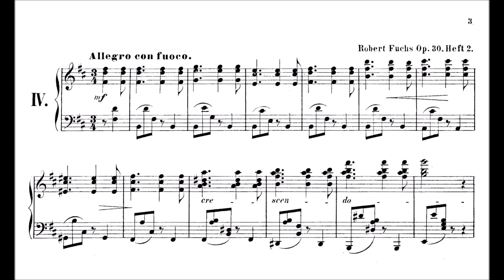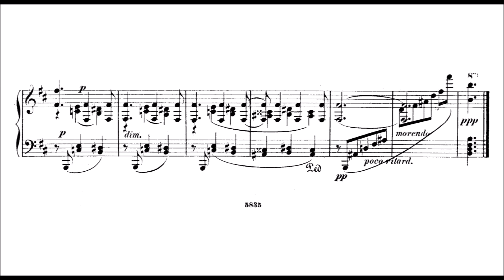Robert Fuchs - Neue Improvisationen, Op.30/4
That's a really tough one, especially if a true Allegro con fuoco is the goal, not an Allegro moderato or similar. Would like to do a recording on a real grand at some point, this is now the "shadow" so to speak, better than nothing I guess! Very strong piece, the end of the phrases (when the repetition starts) reminds me of Schumann Symphonic Etudes, and I was influenced by Brendel's way to conclude the phrase abruptly.